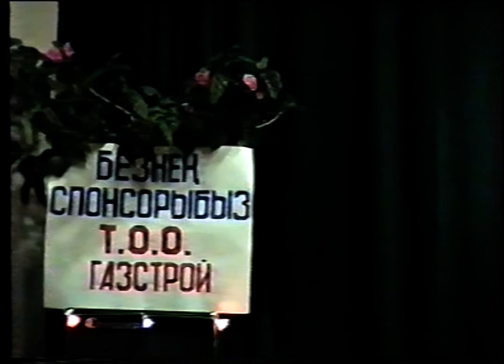Новости от 29 марта 1994 г.Янаул